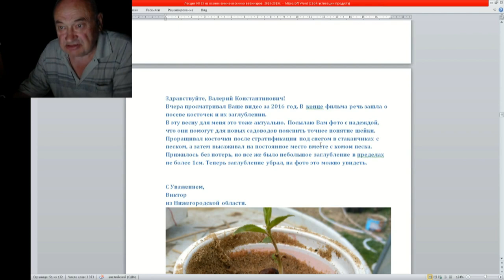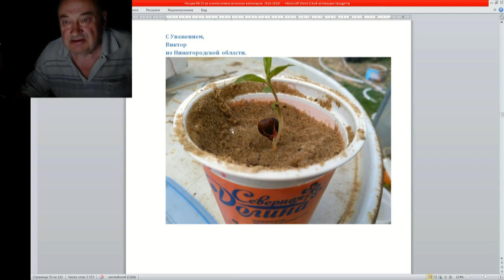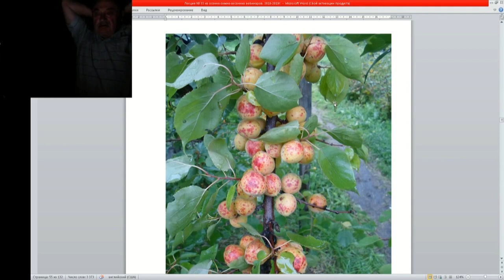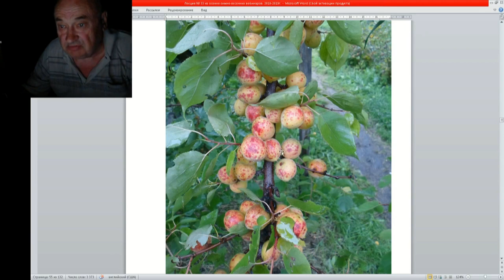11 ч 05 Письма ответы советы Посев косточек их заглубление